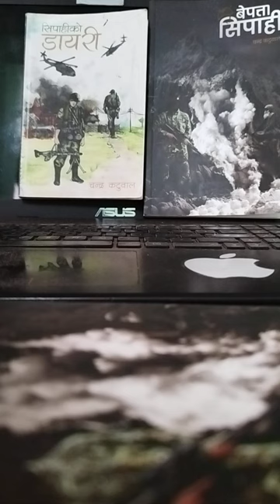बेपत्ता सिपाही भाग १ (सिपाहीको डायरीको दोस्रो सिक्वयल ) (Bepatta Sipahi part-1)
This video is a sequel to the best seller, war memoir of Soldier. Sipahiko Diary.